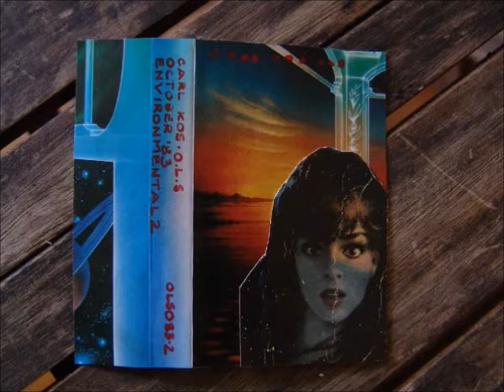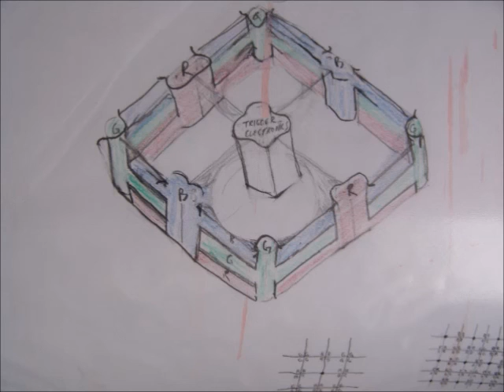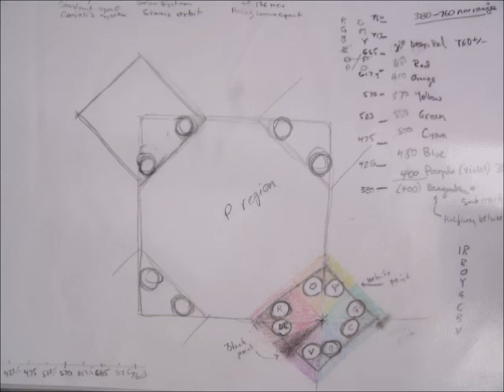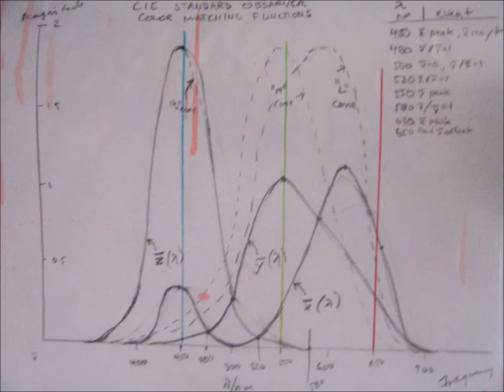Columba Kos - Frequency 2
These recordings of ambient music were made in October 1983. Frequency 1, 2, and 3.  This transfer is directly from cassette tape copies that I made as I recorded the music.  I worked at PolyGram at the time, but during the month of October I was quite unwell, so they told me not to come in to work, see a doctor, and eat something!  An extremely kind-hearted employer if you can characterise an employer in personal terms.
During my convalescence, I made these recordings.  They are in the Frippertronics style, but without the ancillary equipment that allowed Fripp to sustain a sound almost indefinitely.  So, I'm constantly trying to build up a sustained sound, but mostly failing to do so.
Of the series, Frequency 2 is probably the most listenable.  Frequency 1 does contain the substantial theme, and on Frequency 3, I added vocals to the music to make what became "Rain."  On Frequency 3, following "Rain" is an acapella version of a song that I later recorded in 1997 for Daylight Coming, titled "Funny Way of Smiling."  The 1997 version is really MOR, but here, you hear it in a rather country and western style, as if I am drunk and stumbling over the lyrics.
This is not particularly refined music, and I do not consider it to be useful as ambience.  The more listenable parts of Frequency are found on OLSIF3, but this presentation here is a complete record of the sessions. I had intended to record 24 hours of music of this type.  How ambitious I was...